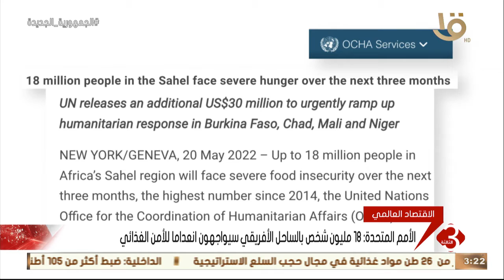نشرة الثالثة | آخر تطورات الأزمة الاقتصادية العالمية